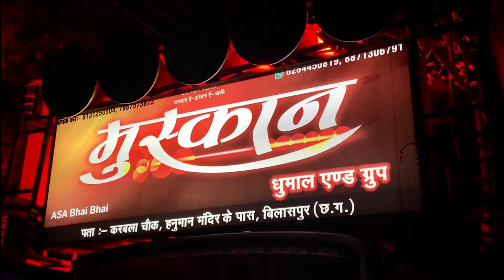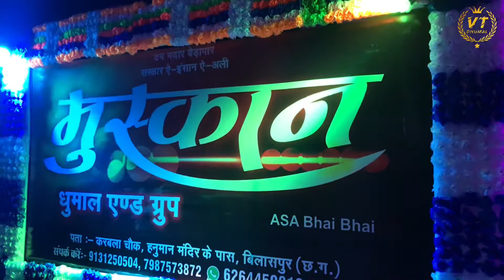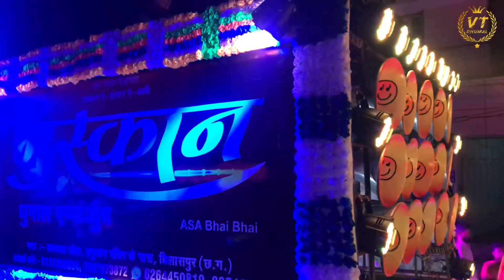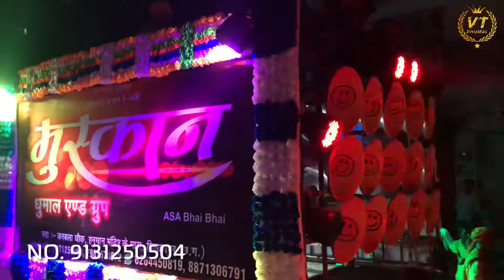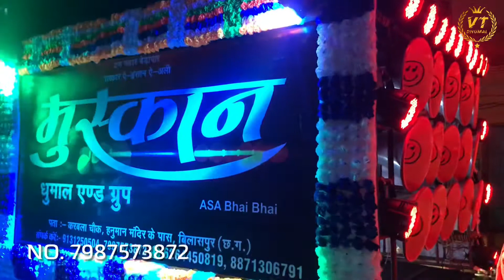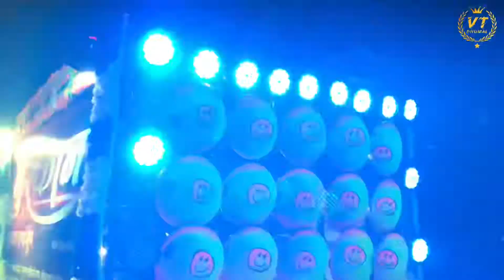Bilaspur ganpati visarjan :- Muskan Dhumal by Bollywood song mix 2021